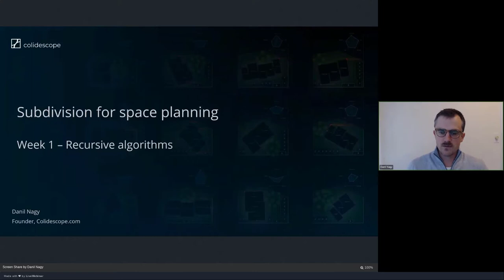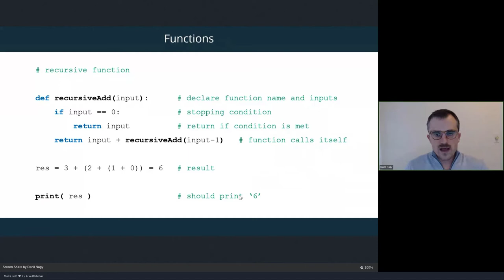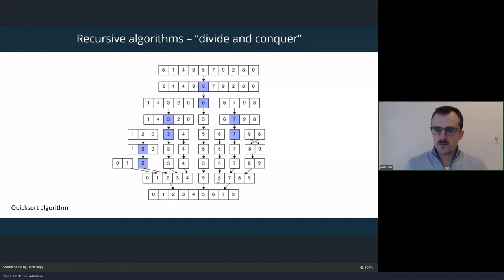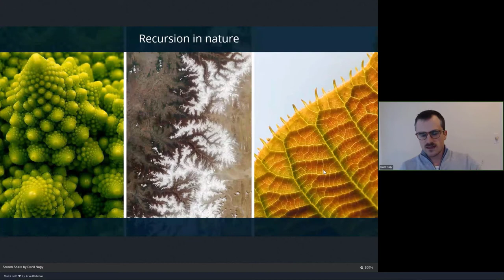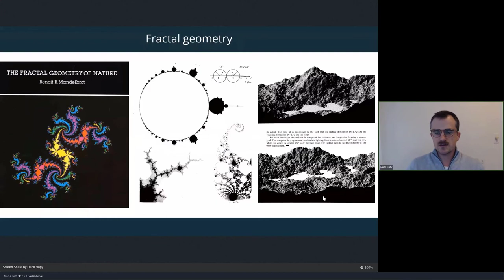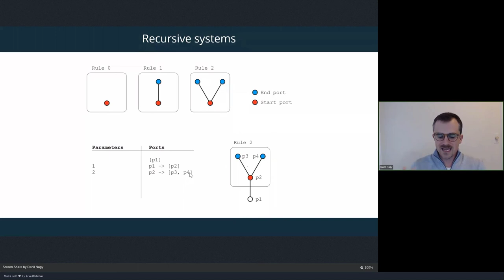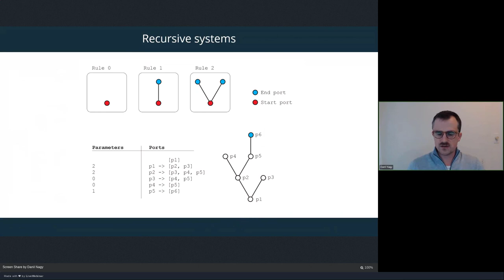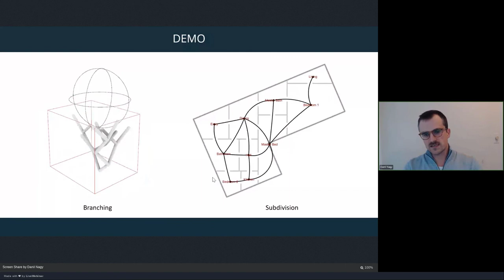Recursive Algorithms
In this session, you will learn how to use recursive algorithms to create generative models based on processes like growth and subdivision which can produce complex design solutions controlled by a relatively small number of input parameters.

To access the entire course, including live webinar sessions, hands-on tutorials, and downloadable demo files, visit the course